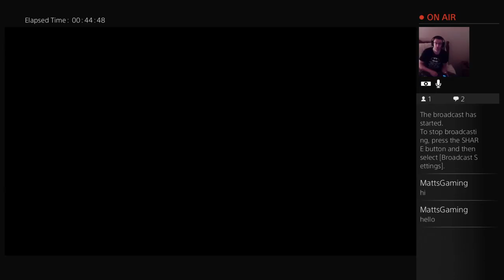Matt's Gaming | Let's Play | Uncharted 4: A Thief´s End | Crushing Difficulty Part 1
Hey guys it's Matt here from Matt‘s Gaming and we are live with Uncharted 4: A Thief´s End and we are playing on crushing difficulty and trying to get that Charted! Trophy